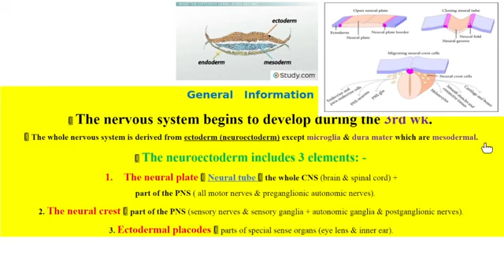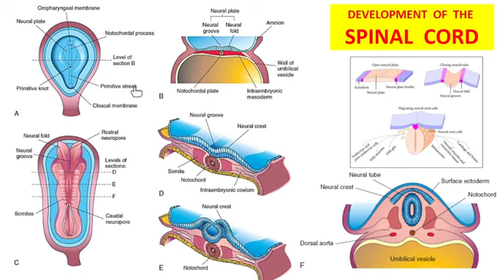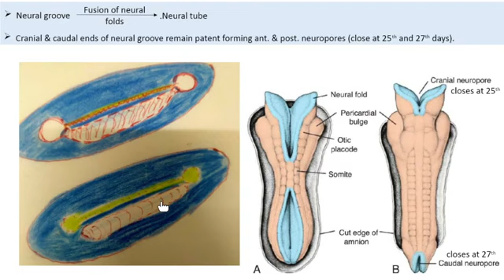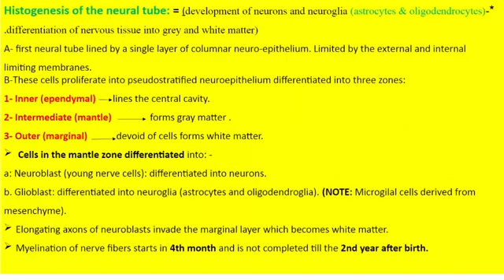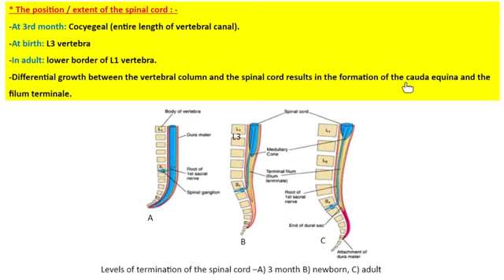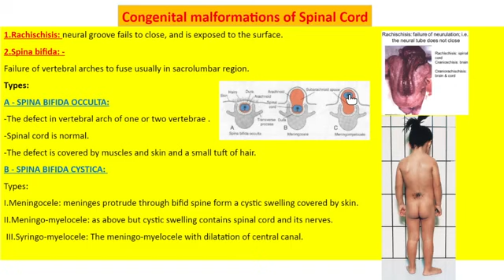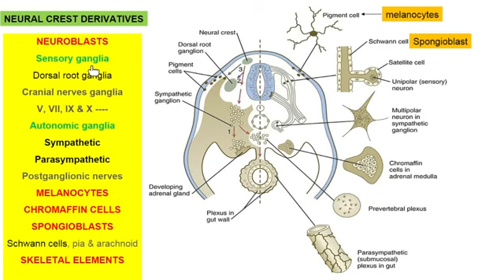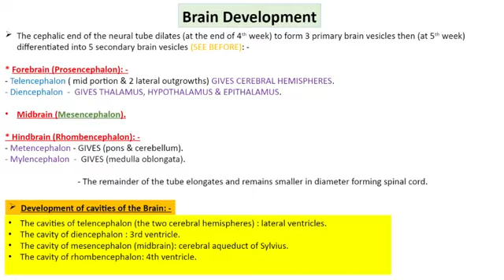DEVELOPMENT OF THE NERVOUS SYSTEM ( SPINAL CORD ) - SPECIAL EMBRYOLOGY LECTURE -DR. MUHAMMAD RAMADAN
DEVELOPMENT OF THE NERVOUS SYSTEM ( SPINAL CORD ) - SPECIAL  EMBRYOLOGY ONLINE 2021 LECTURE -